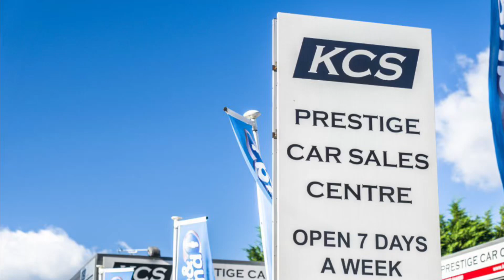VW GOLF SV - KCS OF SURREY